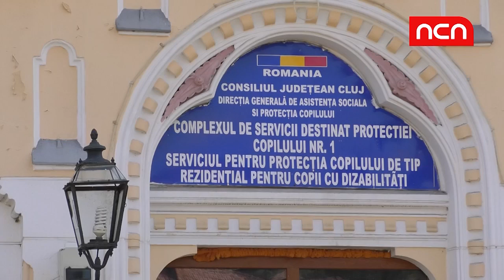Salarii gresite la Protectia Copilului